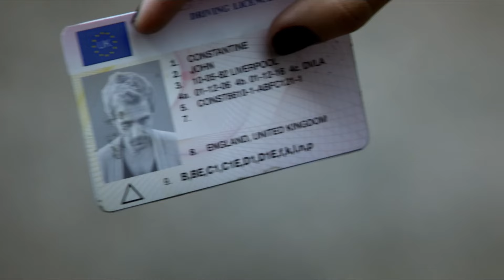Lucifer & Johnny | Hangover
►FANDOM: Lucifer, Constantine, DC Vertigo, Sandman Universe, DC, Hellblazer: Rise and Fall